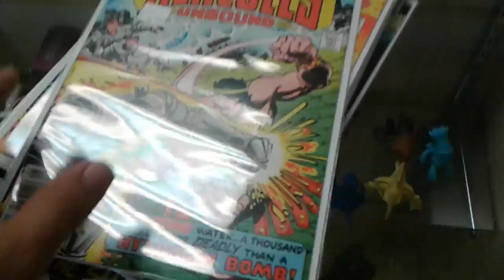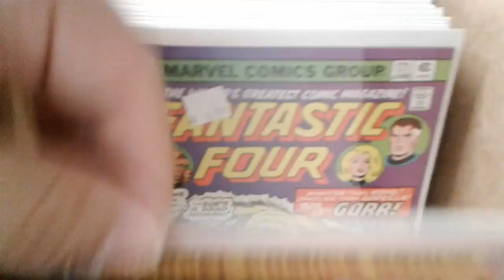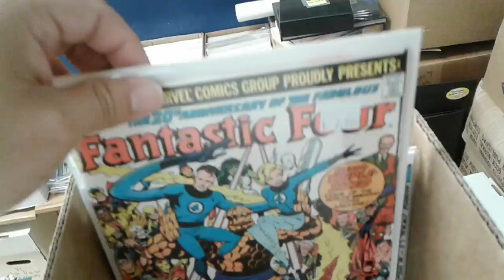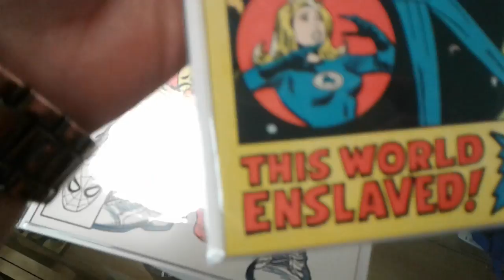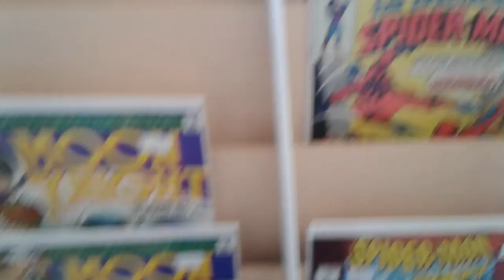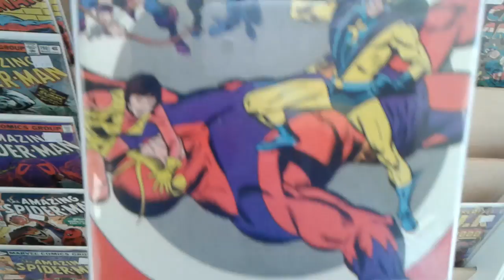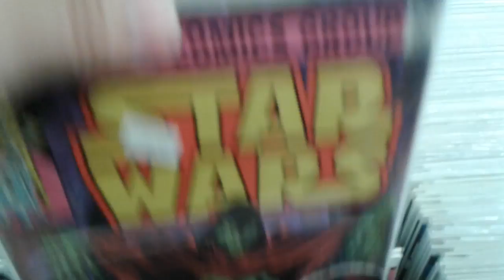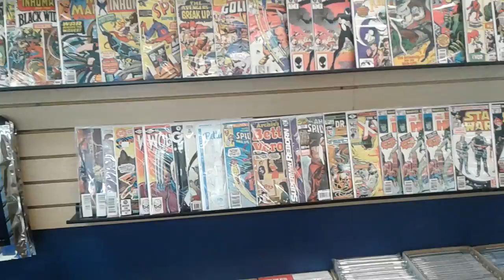Comic book hunting!!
Thanks for supporting and watching my channel.

Get a free stock. Claim this stock now without investing money Trade Stocks, ETF and Options on Webull! Open an account and get a free stock. Deposit and get a second free stock.

You now have a claim to a stock like Apple, Ford, or Facebook. In order to keep this claim to your stock, sign up and join Robinhood using my

Remember please don't skip the skippable ads for 30 seconds.

$BrayanArango

Spegram280@yahoo

Thanks for the donations & much love to our comic book community!